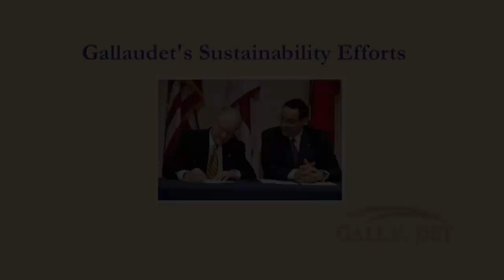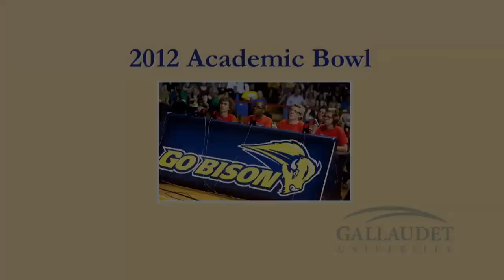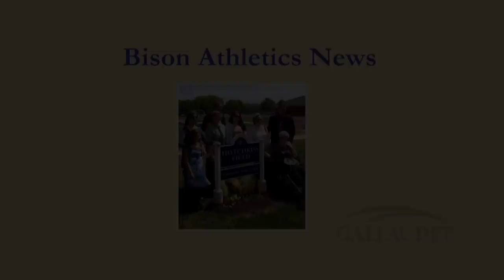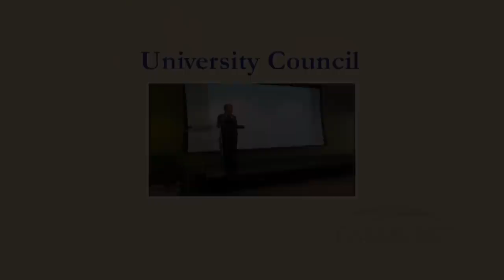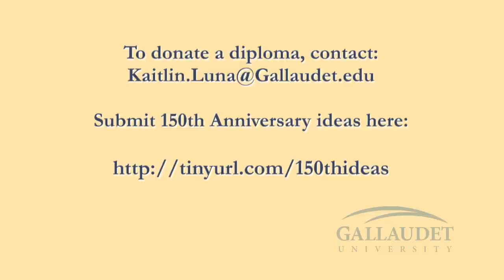On the Green with Alan - April 2012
In this edition of On the Green with Alan, Gallaudet University President T. Alan Hurwitz discusses the university's sustainability efforts, the 2012 Academic Bowl for Deaf and Hard of Hearing High School Students, the Thomas O. Berg Track at Hotchkiss Field, the last University Council meeting of the spring 2012 semester, the 143rd commencement, and summer programs.